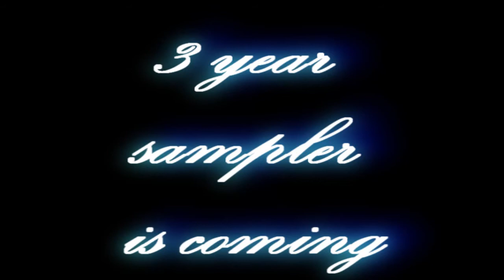prelude of 3 year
eccovi una piccola anticipazione del mio prossimo sampler per i tre anni di tricking.
spero di migliorare sempre di più e di diventare un big conosciuto in tutto il mondo un giorno o l'altro!!